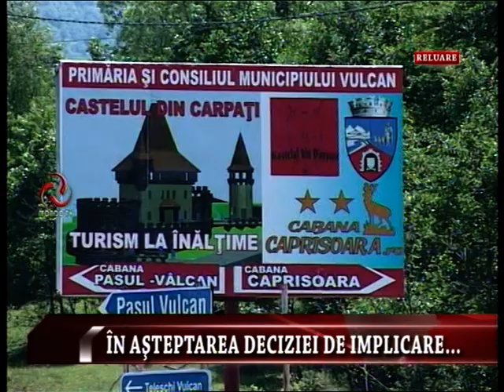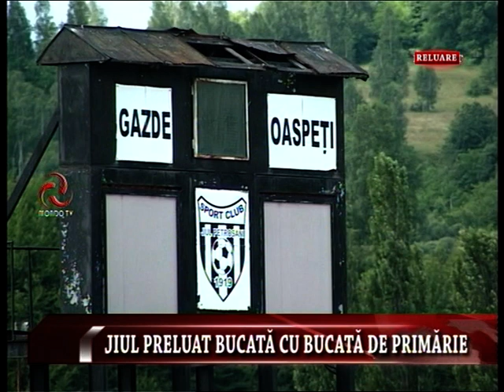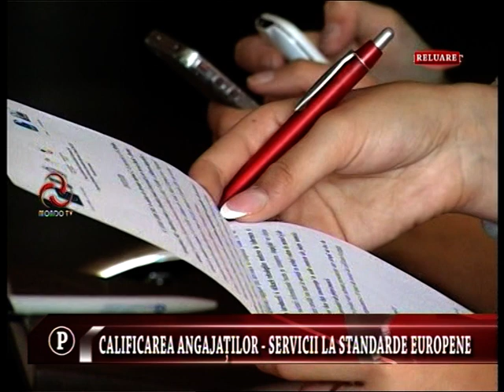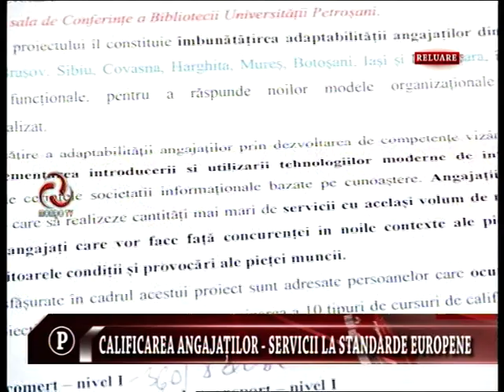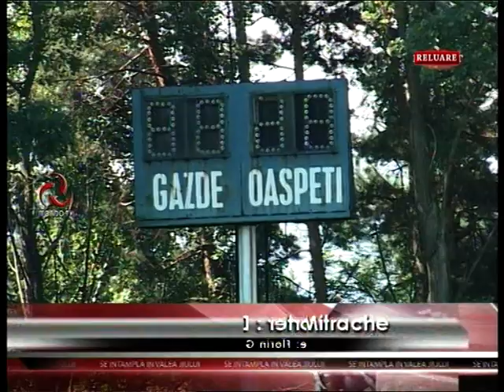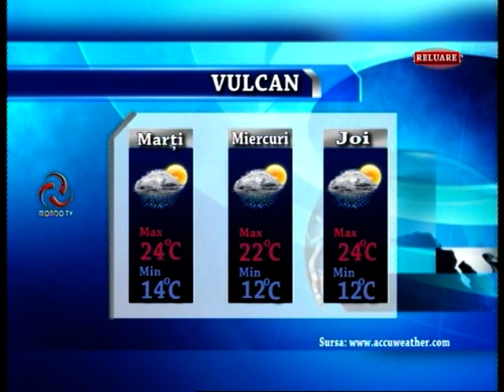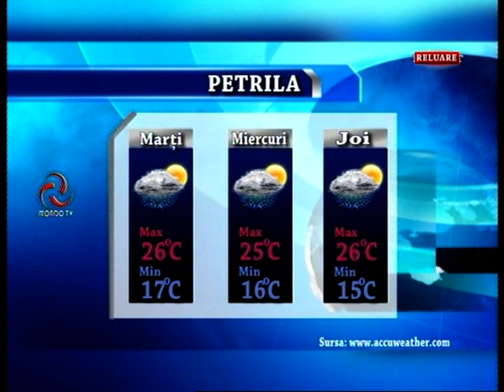STIRILE MONDO TV 21 07 2014